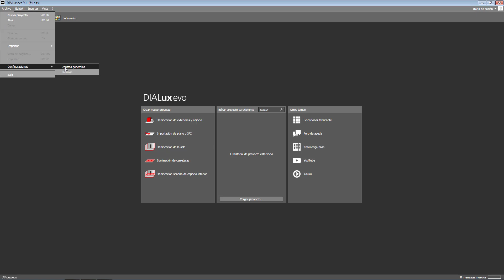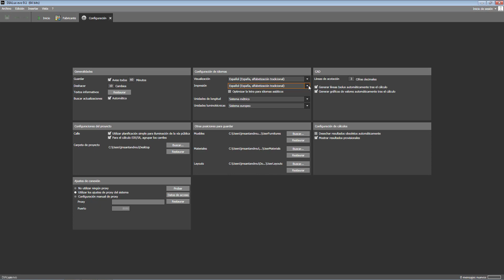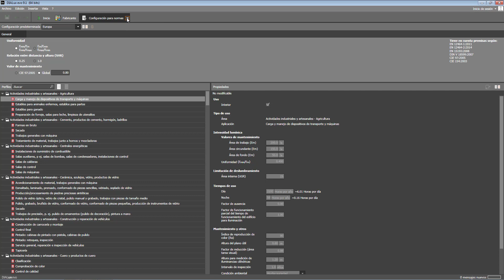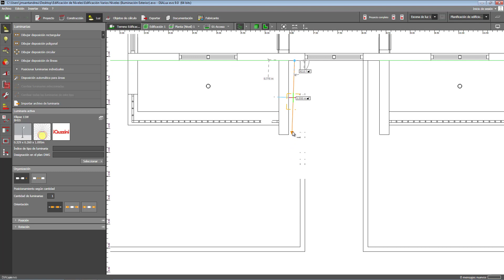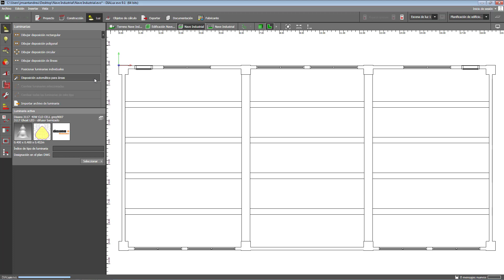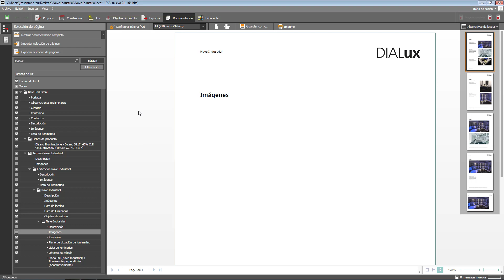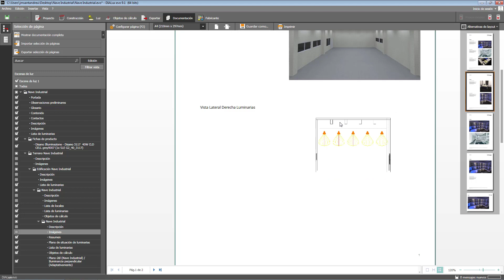¿Qué tiene de nuevo DIALux EVO 9.1?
En este video te muestro que tiene de nuevo DIALux EVO 9.1, generalmente cuando el fabricante del programa lanza una nueva versión le realiza algunos cambios o mejoras con respecto a la anterior versión.

0:00 ¿Qué tiene de nuevo DIALux EVO 9.1?
0:46 Hay algun cambio en los Ajustes generales y en la Configuración de las normas
2:54 Qué tiene de nuevo en la disposición de las luminarias DIALux EVO 9.1
6:54 Qué tiene de nuevo en la Documentación DIALux EVO 9.1
8:10 Sumario del video

Anterior video
Como instalar DIALux EVO 9.1